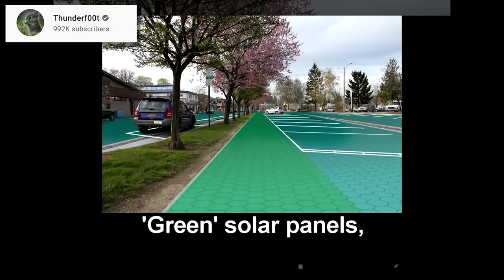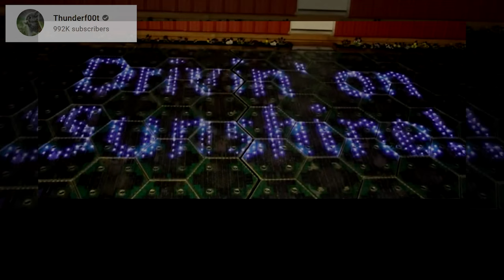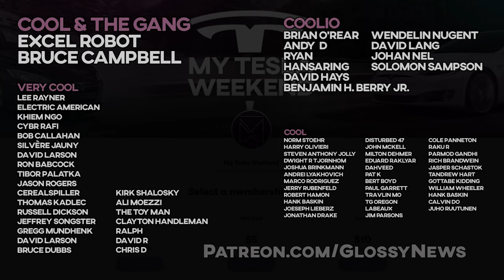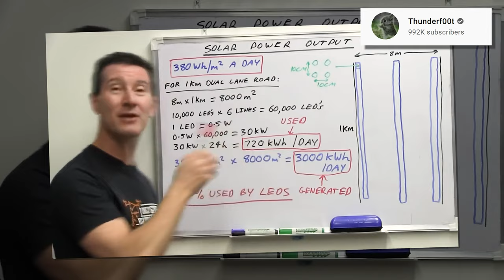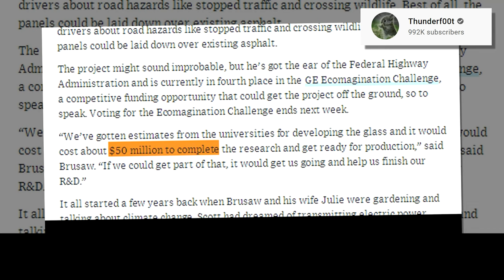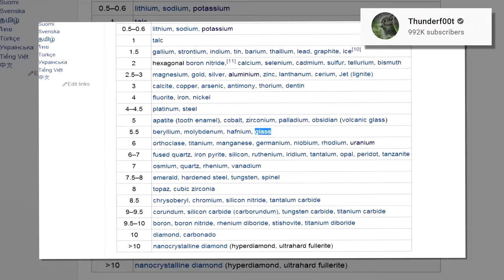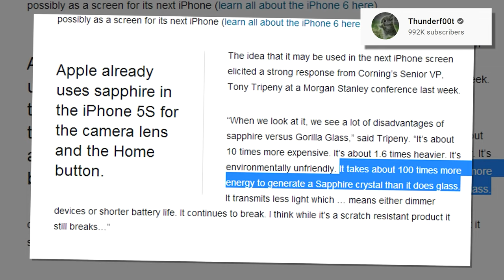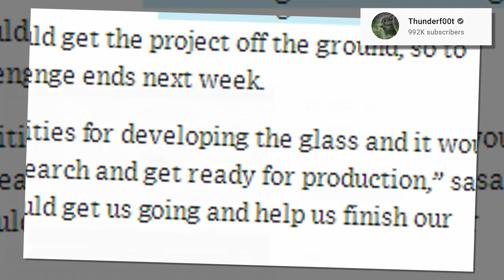Where will we put solar panels? Everywhere!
One big question about solar panels is where we'll put them, but the short answer is everywhere.